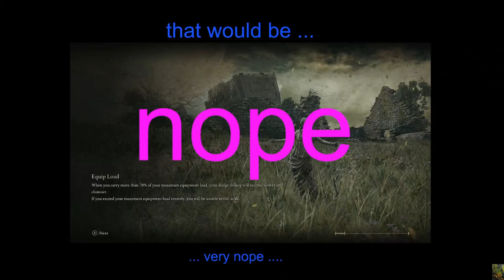Elden Ring, Arcane Dude fails a lot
Yeah, it wasn't me failing a lot. It was the character.
Caelem Ruins
breakable statue
Sellia Evergaol
Devine Tower of Caelid Basement (failed)
Sellia Hideaway (failed)
Putrid Avatar (failed)
Dragonbarrow Cave (failed)